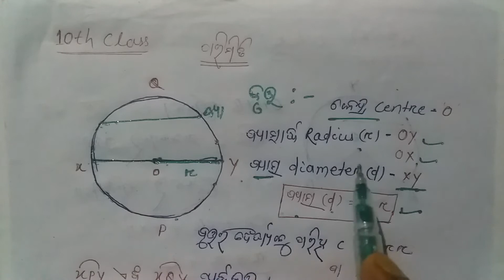ପରିମିତି(Mensuration) ବୃତ୍ତର ପରିଧି ଓ ଚାପ, ଅନୁଶୀଳନୀ-5(a), 10th class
10th class mensuration, ପରିମିତି